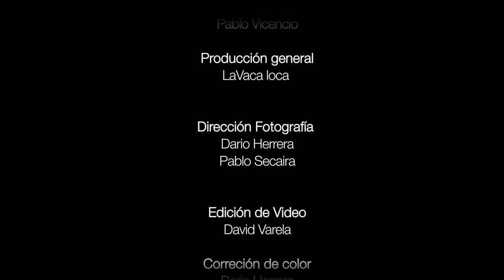Palomino - CINTO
CiNTO
Fabian Diaz: Electric guitar
Leo Delgado : Alto Saxophone
Bryan Delgado : Electric Bass
Kike Narvaez : Drums
Pablo Vicencio : Percussion
Music Composed by Fabian Diaz